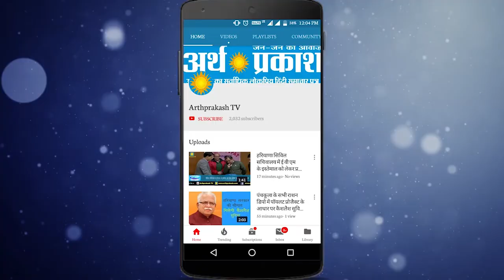CISF ने चंडीगढ़ में गरीब व जरूरतमंद परिवारों को को बाँटें सर्दियों के गर्म कपडे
CISF की इकाई ने गरीब व जरूरतमंद परिवारों को को बाँटें सर्दियों के गर्म कपडे